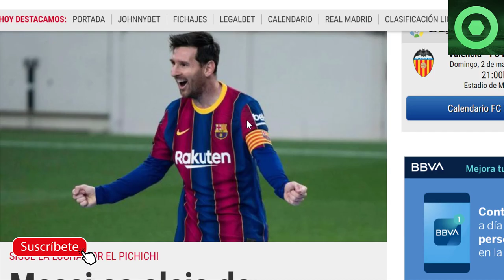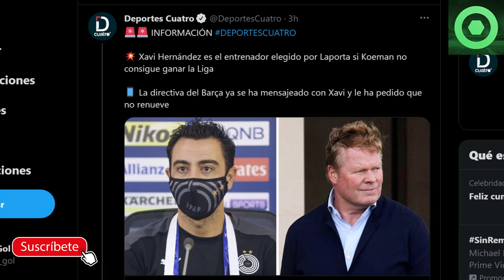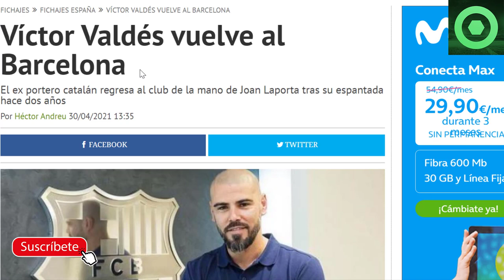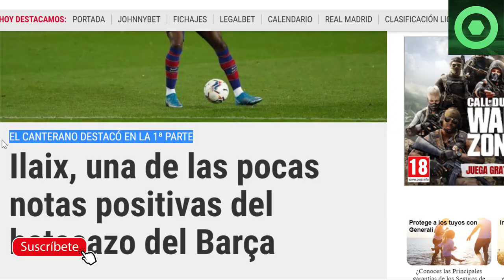🔴GRAN NOTICIA de LEO MESSI ⚽ LAPORTA ECHARÁ a KOEMAN ?🔥LEYENDA CULÉ VUELVE al BARÇA 🟥 ILAIX MORIBA 🔴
Fuentes:
fcbarcelonanoticias
fichajes net